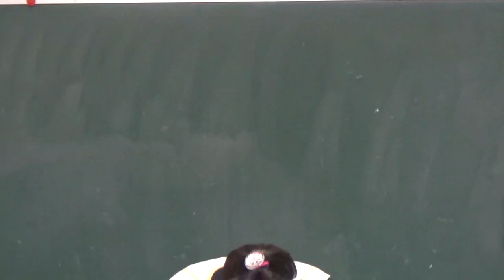笠間市 ともべ幼稚園「11月16日のHappyPoint」